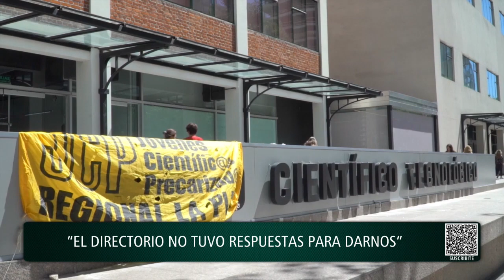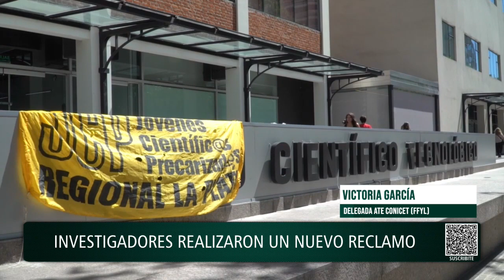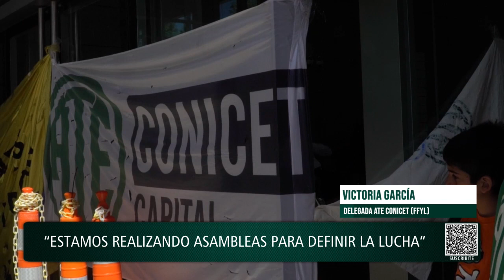La comunidad científica continúa en alerta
El directorio del CONICET dio a conocer el orden de mérito de las  becas doctorales correspondientes a 2023. Sin embargo, el sector denuncia que esos datos no se traducen en cupos efectivamente otorgados. De esta manera, la gestión de Daniel Salamone continúa con la incertidumbre para las y los investigadores de esa institución.

"Estamos desarrollando asambleas para definir un plan de lucha y buscamos confluir con otros sectores", declaró Victoria García, delegada de ATE CONICET.

 / barricadatelevision
 / barricadatv
 / barricadatv